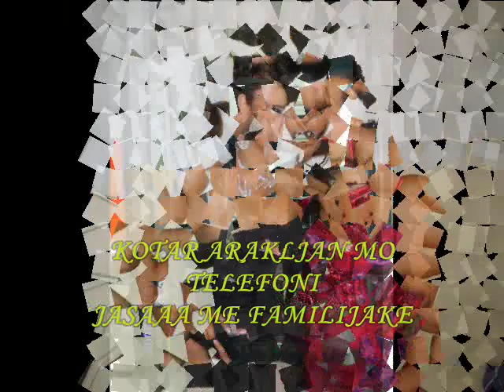ERVIN 2011 kotar arakljan mo telefoni NEW NEW.wmv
ERVIN 2011 kotar arakljan mo telefoni  NEW NEW